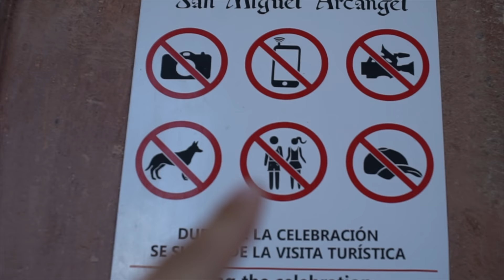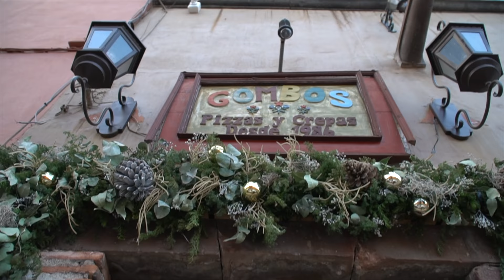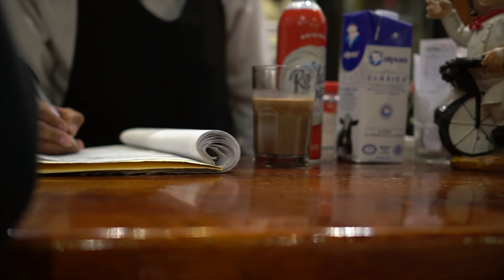La plus belle ville du Mexique?! - San Miguel de Allende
La ville de San Miguel de Allende est vraiment une ville à ne pas rater. Dans cet épisode, on vous emmène avec nous pour découvrir cette ville vibrante.

on découvre les beaux restos, les boutiques la magnifique Parroquia de San Miguel Arcangel et la beauté de San Miguel de Allende

Bon visionnement!

Pour acheter le même équipement que nous:

Caméra principale: Sony a6500

Lentille grand angle: Sony 10-18mm

Lentille favorite : Sony 35mm f1.8

Micro: Rode videomic pro plus